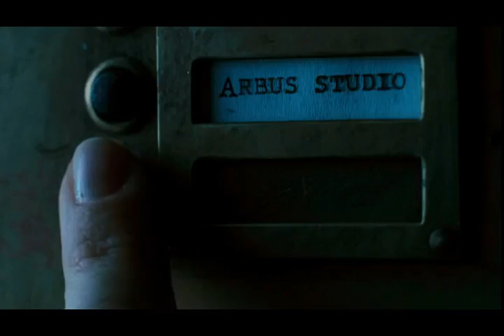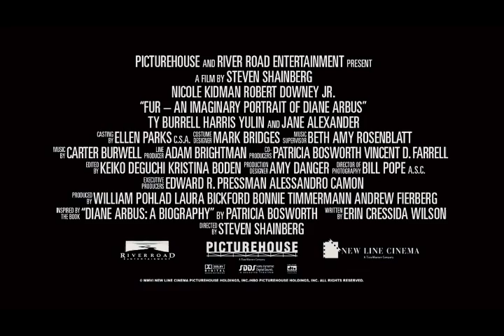Fur: An Imaginary Portrait of Diane Arbus